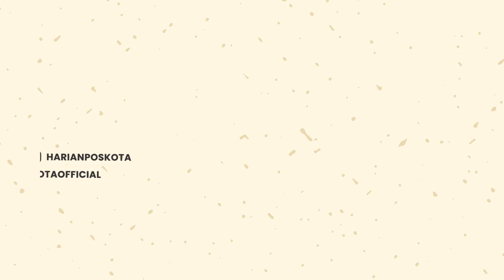WALIKOTA BANDUNG ODED M DANIAL MENINGGAL DUNIA SAAT NAIK MIMBAR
POSKOTA.CO.ID - Kabar duka menyelimuti kota Bandung, di mana sang walikota Oded M Danial dikabarkan meninggal dunia, Jumat (10/12/2021) siang.

Mang Oded, begitu sapaan akrab almarhum, meninggal dunia secara mendadak saat hendak naik mimbar salat Jumat di Masjid Mujahidin, Jalan Sancang, Kota Bandung.

Menurut kabar yang beredar, kang Oded menjadi tamu undangan untuk menjadi khatib dan imam salat Jumat.

Namun, ketika ia hendak menuju mimbar Masjid Mujahidin, kang Oded terjatuh sebelum beberapa langkah menuju mimbar.

Kang Oded lalu dilarikan ke Rumah Sakit Muhammadiyah Kota Bandung.

Namun, sampai di RS Muhammadiyah, kang Oded dinyatakan sudah meninggal dunia.

Hingga berita ini ditayangkan, belum ada keterangan resmi kapan jenazah kang Oded akan dibawa ke rumah duka.